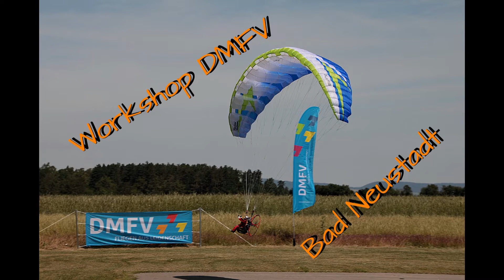RCPF Jahresrückblick 2017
Die Events und Meetings aus dem Jahr 2017